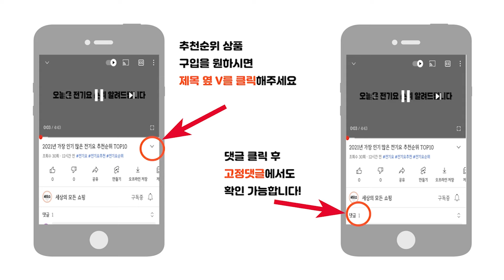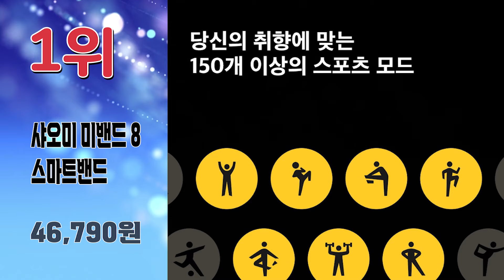2024년 가성비 넘치는 인기 스마트밴드 추천순위 TOP10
2024년 가장 인기 많은 스마트밴드 추천순위 TOP10입니다.

🔥스마트밴드 TOP10🔥

10위 화웨이 밴드8 스마트 워치
32,630원

9위 젤센 웨어러블 스마트워치
39,800원

8위 인바디 밴드 3
155,700원

7위 샤오미 미밴드 8 액티브 스마트밴드
29,790원

6위 젤센 스마트워치 에어워치3
69,800원

5위 QCY 전화통화 가능 스마트워치 GTS1080
33,050원

4위 펭카 스마트워치2 PSW2004
39,900원

3위 하빗 스마트워치
29,800원

2위 샤오미 레드미 워치 3 액티브
37,800원

1위 샤오미 미밴드 8 스마트밴드
46,790원